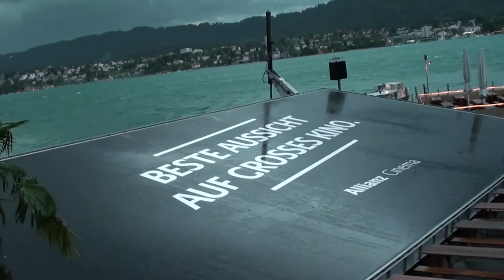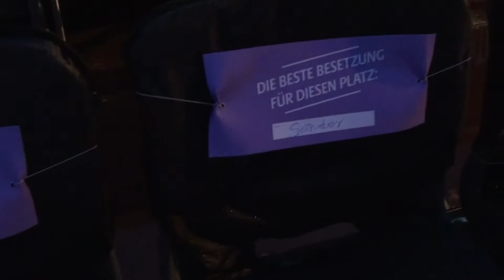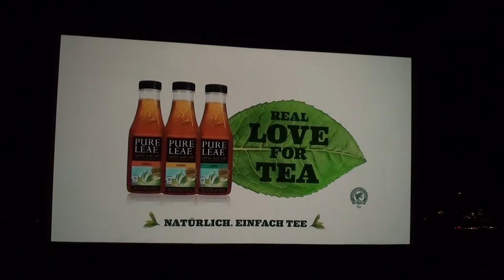Svájci vlog: 1. évad 17. rész - Szabadtéri mozi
A zürichi tóparton minden nyáron felépítenek egy nagy szabadtéri mozit, éttermekkel, stb, ahol néhány hétig különböző filmeket vetítenek. Nagyon érdekes élménynek tartom, egyszer mindenképpen érdemes kipróbálni. Allianz Cinema néven lehet rákeresni. :) Enjoy!